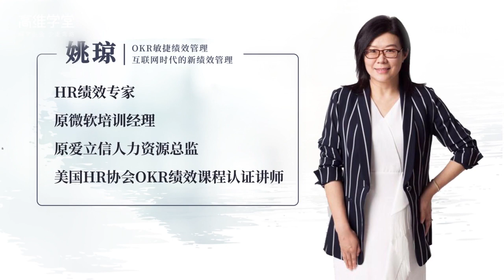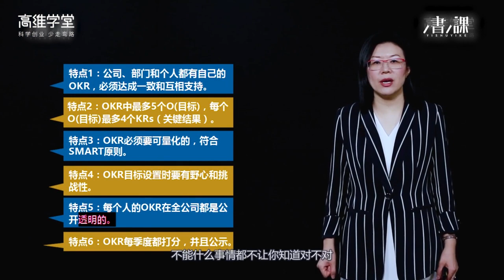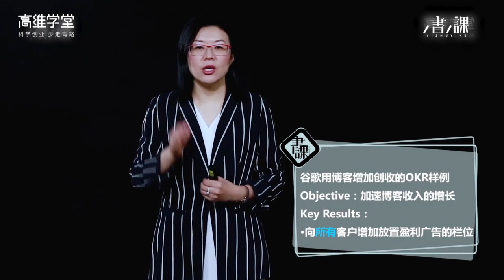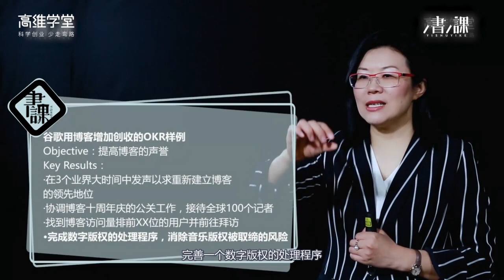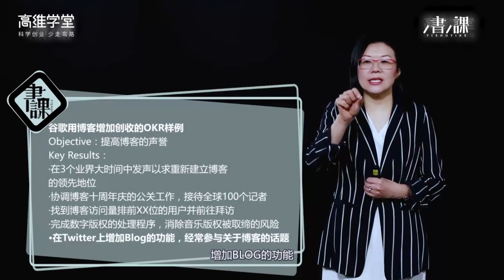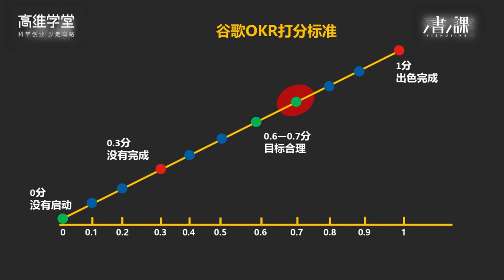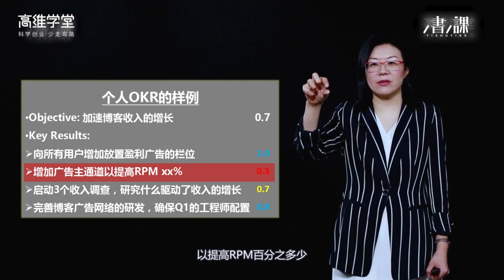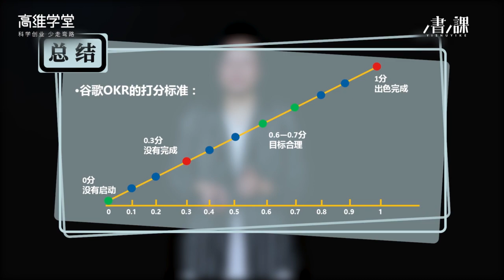第七讲 OKR 的六大特点，以谷歌为例【姚琼 . OKR 敏捷绩效管理13讲】